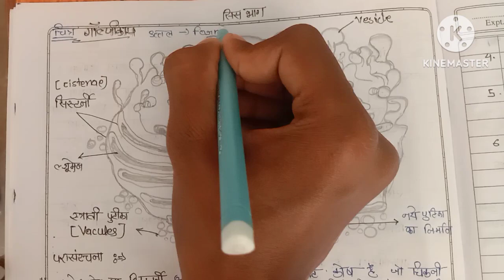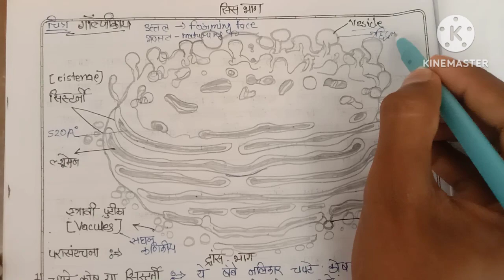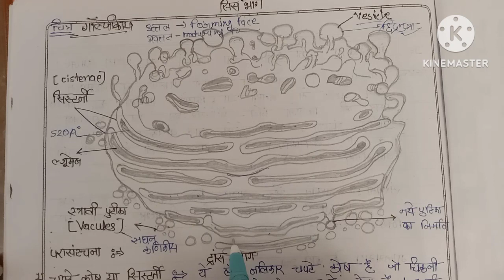Golgi kay ke karya। golgi body structure and function। golgi body। bsc 1st year new syllabus.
golgi kay ki puri jaankari hindi me
golgi kay ke vibhinn jaankari or sanrachana isi video me
golgi kay ke ise kahte hain , iski puri details
isme rachna ,karya or aakriti bataya gya hain